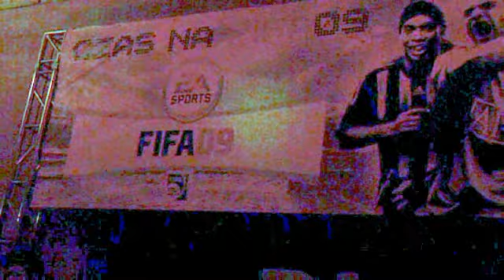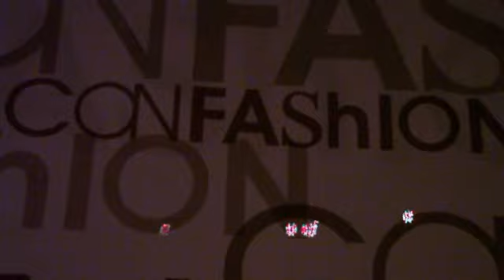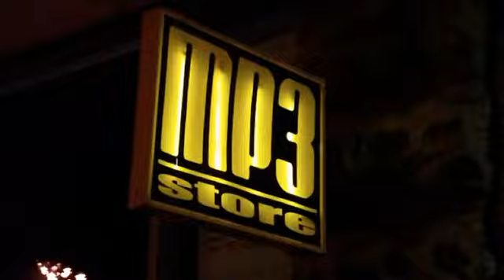Relacja eFIFA i UCP z premiery FIFA 09 i 5-lecia EA POLSKA